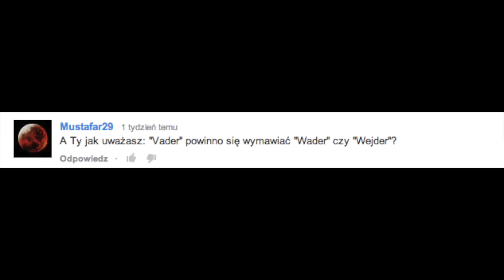SZORCIK #2 - Jak wymawiać imię MROCZNEGO LORDA?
Wszyscy są ciekawi, czy mówi się Wader czy Vejder. A mówić trzeba MROOOCZNIE!